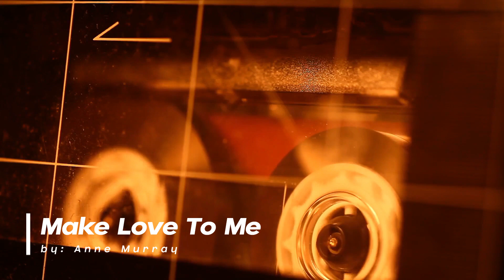Make Love To Me by Anne Murray